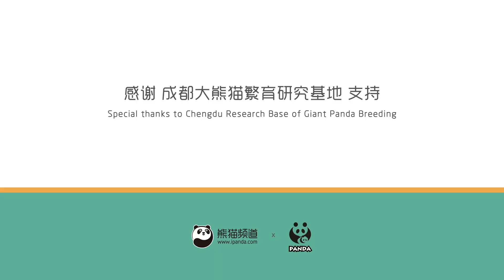Oh god! This panda cub is way too naughty! It can't stop biting its friend!